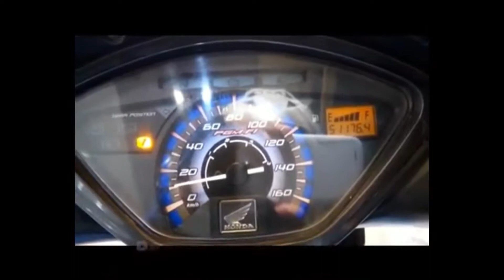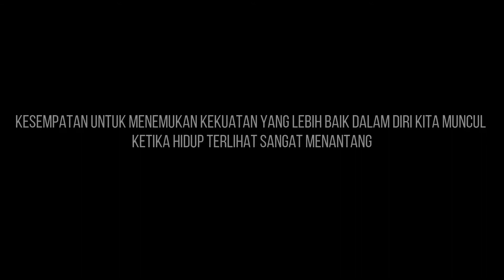PERCEPATAN DAN GLBB OLEH KELOMPOK 3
NAMA KELOMPOK 3 PENDIDIKAN IPA REGULER 2016
1. SYERLINDA
2. FITRI BESTARI
3. NUR SYAMSI
4. AHMAD FADLIH